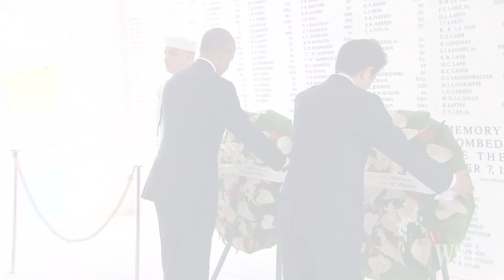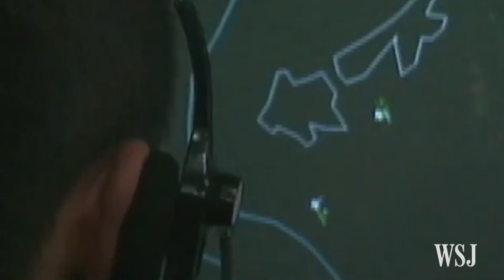What's Behind Japan Leader's Pearl Harbor Visit?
Japanese Prime Minister Shinzo Abe’s visit to Pearl Harbor was one of his highest-profile moves aimed at overcoming the legacy of World War II as new economic and security challenges arise, including rapidly emerging threats from China and North Korea. Photo: AP